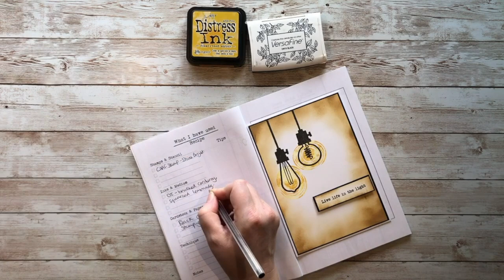Clean and simple Card Journal project #2 with Crafty Kelly and the new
In this video I share how I made page 2 of book 2 in my Card Journal and what I used. You can find my previous pages and books on my YouTube channel.

What is card journaling? This is my new concept of journaling It is a mash up of card making and mixed media journaling but the important part is that you log everything you use.

If you love card making or mixed media journaling and would like to keep a log of your projects so that you can re-create them at a later date, Then this is a fantastic way to keep track of what you have used.

No matter the style of card making or journaling you like to do my handy logbook will work for you, with 30 project log pages and work space 5” x 7” and 6” x 4” to pop your projects in and this is now available in 6" x 6" and 8" x8" book to.

If you would like to learn about some inky card making and card journalling techniques check out my other book, Card Journaling - a mash up of card making and mixed media journaling techniques, Vol 1 you can fined